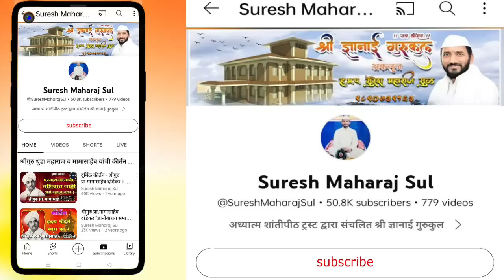ज्ञानेश्वरी जयंती विशेष - श्रीगुरु उल्हास महाराज सुर्यवंशी | (अध्यापक स.जोग म.वा.शि.संस्था आळंदी)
ह.भ.प.सुरेश महाराज सुळ या चॅनेलवरील ऑडिओ किंवा विडिओ डाउनलोड करून आमच्या परवानगी शिवाय इतरत्र टाकू नये, ही सक्त सूचना